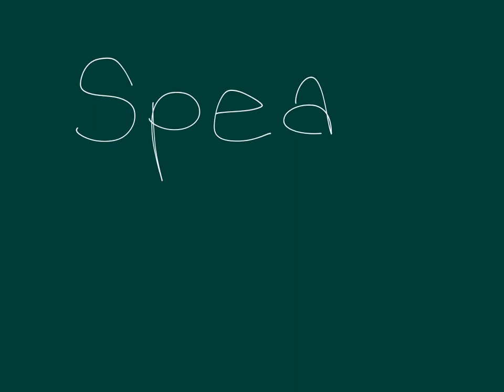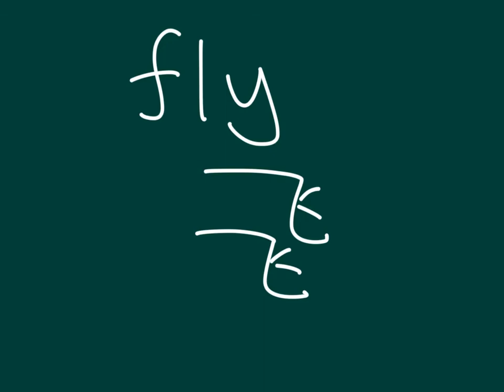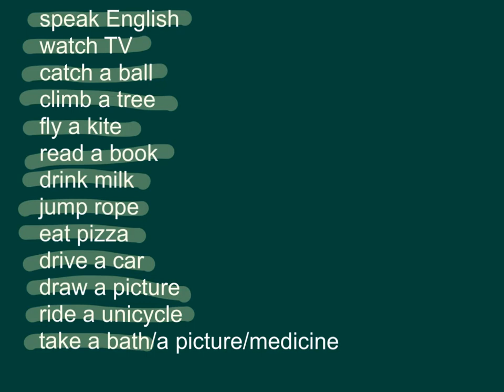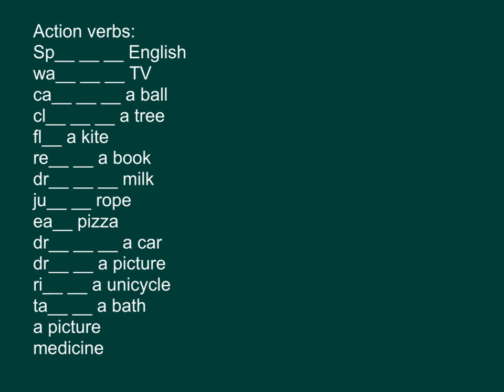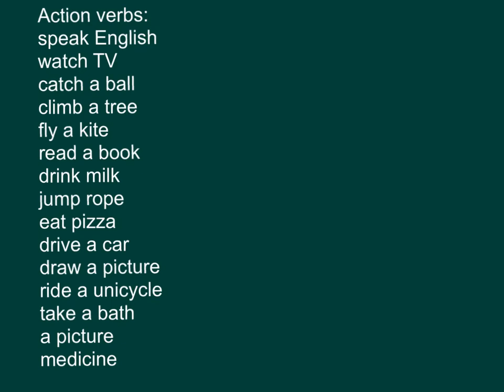小一英文 下學期 Vocabulary （單字） Action Verbs